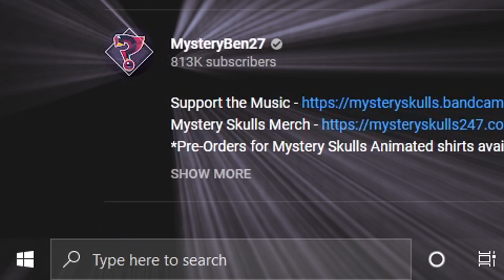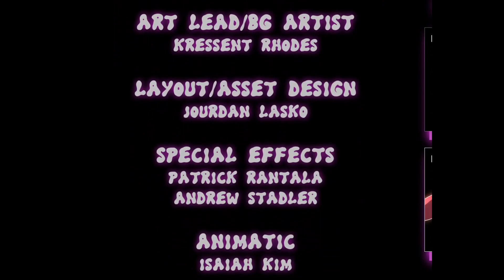THE GHOUL RAVE CHASE! | Mystery Skulls - Hellbent REACTION!!!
THE FLAMING SKULL FINALLY GOT A RIDE... and he’s cruising his way to revenge, RAVE STYLE! 🔥💀🔥

Hellbent reaction

Hellbent mystery skulls

Hellbent

Hellbent mystery skulls Reaction

Mystery skulls

Mystery skulls reaction

Mystery skulls animated

Mystery skulls animated reaction

Mystery skulls hellbent

Mystery skulls animated hellbent reaction

Mystery skulls hellbent reaction

Mystery skulls animated hellbent

Divine lee

Divine lee reactions

Divine lee mystery skulls

Mystery skulls 3

Mystery skulls 3 reaction